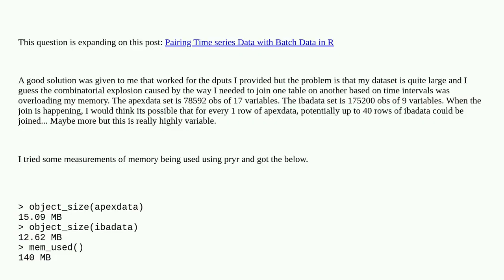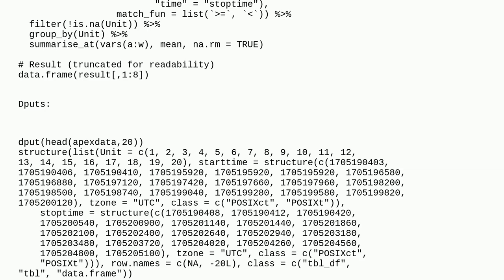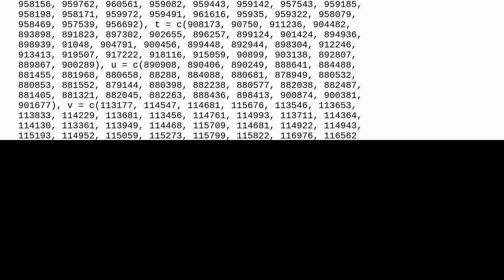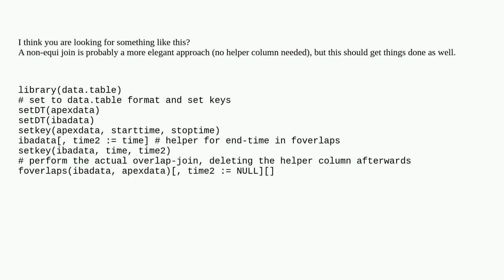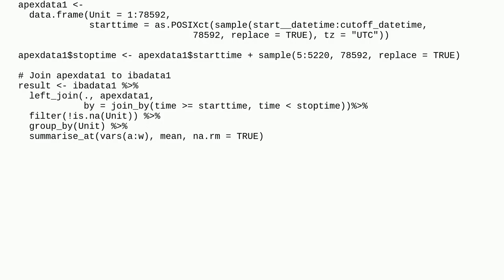Rewrite Time interval Fuzzy join to be less memory intensive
A special thanks goes out to the community

  data.table fuzzyjoin memory r